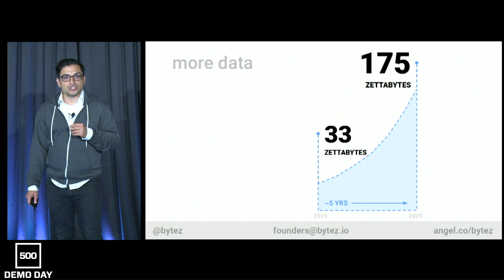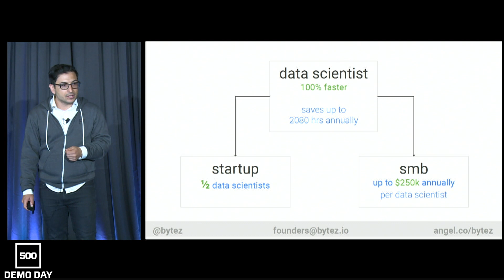[500 STARTUPS DEMO DAY 2019] BATCH 25, Bytez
Bytez founder Nawar Alsafar pitches at 500 Startups' Batch 25 Demo Day in San Francisco, CA

Bytez turns developers and data scientists into heroes, by making them move 960x faster.